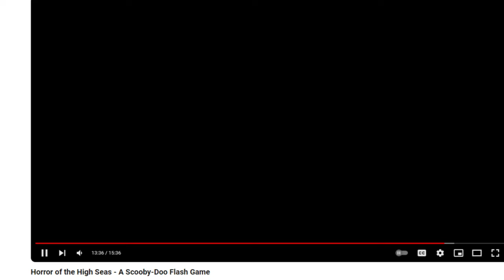Mayan Monster Mayhem - Another Scooby-Doo Adventure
Let's finish off the big Scooby-Doo flash game trilogy (and another Halloween review) once and for all! Now we're in Guatemala to find a spicy pepper. Good motivation, right?